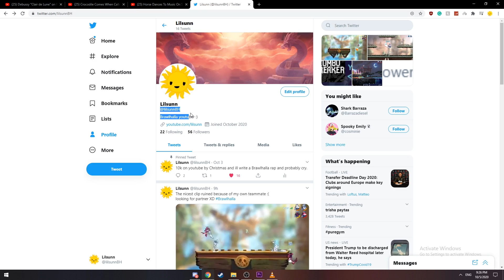I HATE LANCE (everybody should) Lance RANT